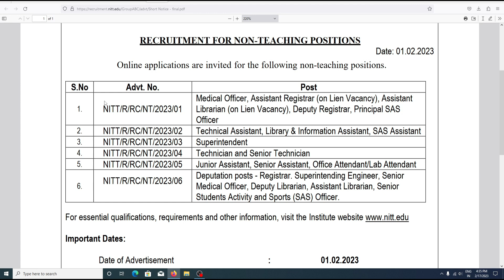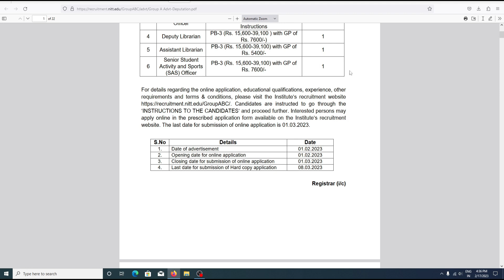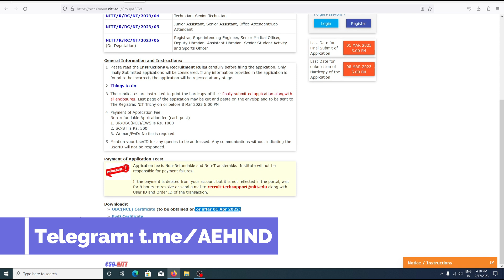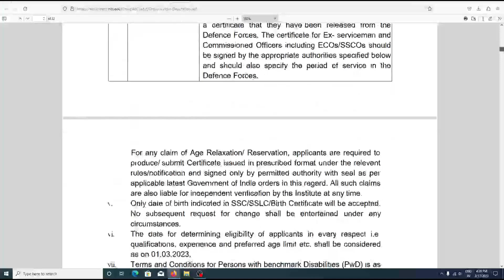Regular Non Teaching Vacancies | Govt. Non Teaching Staff Recruitment | Non Teaching Vacancy 2023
*All Links Available In Telegram Group*

Govt non teaching permanent recruitment 2022
latest job updates in hindi
Govt non teaching permanent recruitment 2023
Non teaching vacancy in university
Nit trichy
Nit trichy vacancy
nit trichy vacancy 2023
nit trichy recruitment
Nitt